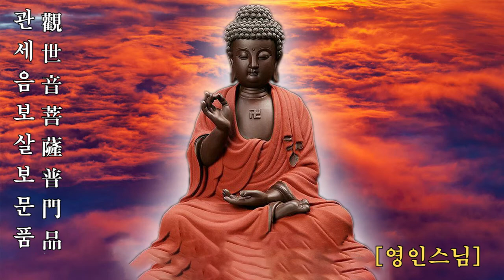관세음보살 보문품 - 영인스님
妙法蓮華經
觀世音菩薩普門品
姚秦 鳩摩羅什 譯